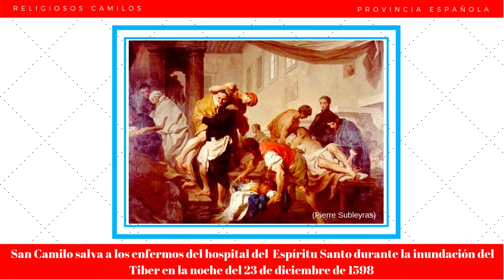Saludo de navidad a los Religiosos camilos de España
José Carlos Bermejo, Delegado General de la Provincia Española de los religiosos Camilos dirige su saludo de navidad a todos los religiosos pertenecientes a la Provincia en España y a la Delegación de Argentina

La Orden de los Ministros de los Enfermos fue fundada por Camilo de Lellis en 1582. Los Religiosos Camilos están presentes en los cinco continentes y trabajan en los campos de los cuidados asistenciales, de la intervención socia-sociosanitaria y de la pastoral de la salud, así como en la formación que realizamos desde el Centro de Humanización de la Salud. Nuestro deseo es que los enfermos de todo el mundo sean atendidos en la globalidad de su ser y nos empeñamos en la humanización de los servicios asistenciales y sanitarios para que los cuidadores pongamos, como repetía San Camilo, "más corazón en las manos". En España tenemos comunidades en Barcelona, Sant Pere de Ribes, Valencia, Sevilla y Tres Cantos (Madrid). Nuestro carisma se sintetiza en "CUIDAR Y ENSEÑAR A CUIDAR".